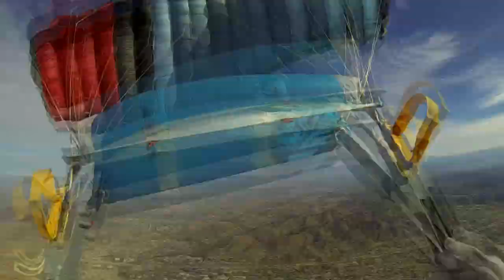Jenna Knott Skydives At Skydive Elsinore